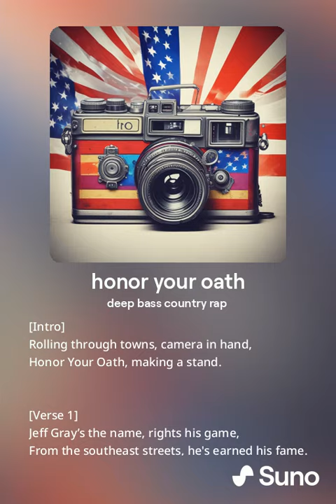Ai Created song for honor your oath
Hope ya like @HONORYOUROATH
You can have it for your use.